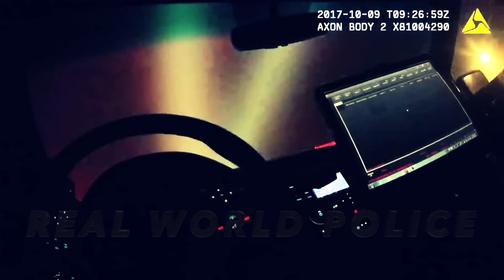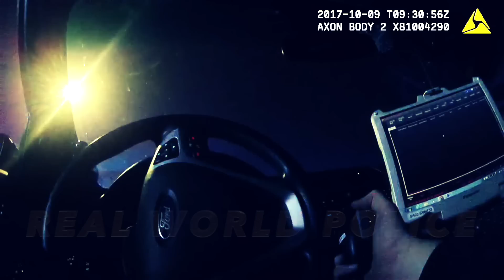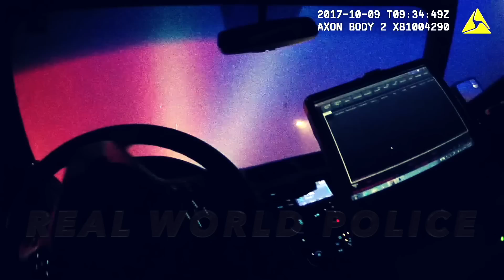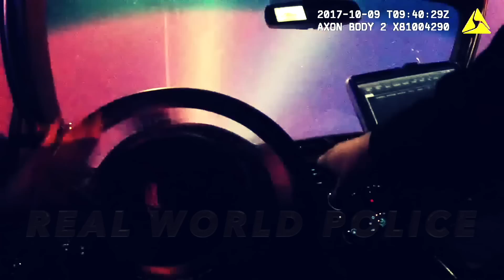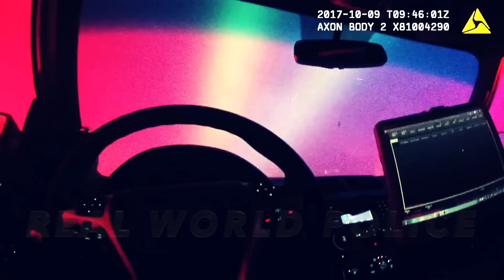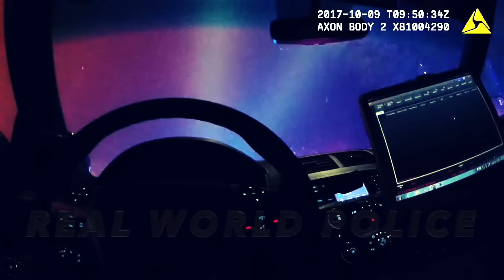Heroics in Hell: Police Evacuation of Santa Rosa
On October 8th, 2017, multiple fires developed in Napa County, California. The largest – the Tubbs Fire – started at 9:43 pm near the town of Calistoga. Winds quickly fanned the flames and pushed them westward into the eastern hills and mountains of Sonoma. As the fires gained in elevation, the winds increased, speeding the spread of the largest fire. Burning debris flew forward, igniting fires ahead of the main conflagration. Residents overwhelmed dispatch centers with calls.

Fire and Emergency Services Department staff activated the SoCoAlert system and deputies utilized sirens and went door-to-door to warn residents. Fire agencies from throughout the County and the Bay Area quickly responded but were challenged by the scope, speed, and dynamic intensity of the fires. In just four hours, the Tubbs Fire raced 12 miles, quickly burning through unincorporated areas, and entering the Fountaingrove neighborhood of Santa Rosa. Simultaneously, the Nuns fire entered the county from the southeast, destroying hundreds of homes and threatening the communities of Shell Vista, Glen Ellen, Kenwood and the City of Sonoma.

A few hours after the County Emergency Operations Center had been activated, the Tubbs fires swept past one-half mile north the EOC itself, jumping highway 101 and burning further into the City of Santa Rosa.

For the next week, fires continued to threaten large areas of County with evacuations occurring as late as day seven. By the time the fires were contained on October 31st, the fires had become the most significant County disaster in living memory and the single most destructive wildfire event in California history. Over 110,000 acres of land were scorched and estimated 100,000 people were evacuated from their homes. Twenty-four people died directly as a result of the fires.

This is the story of the last-minute police evacuation of the City of Santa Rosa as the Tubbs Fires closed in. If you have the option, I recommend listening through good headphones or speakers.

/r/realworldpolice (New!)

Real World Police is a proud supporter of The Reporters Committee for Freedom of the Press, which provides pro bono legal representation, amicus curiae support, and other legal resources to protect the First Amendment freedoms and the news gathering rights of journalists.

Do you have independently verifiable inside information on a story we are or should be covering? If we need more information from you someone will be in touch.

Remember: we don't publish footage that has already been published elsewhere. Please don’t send links to news articles.

-And more!

Rather not?